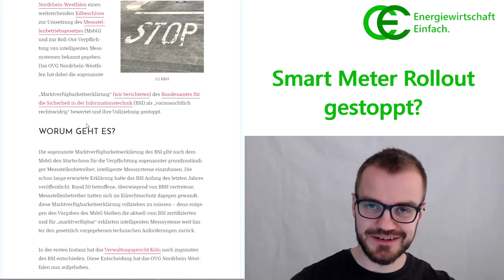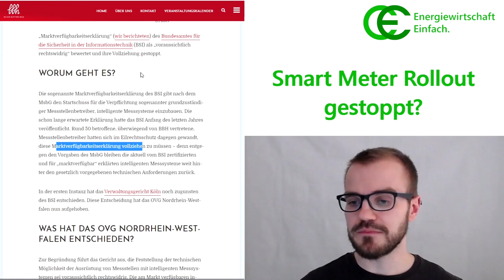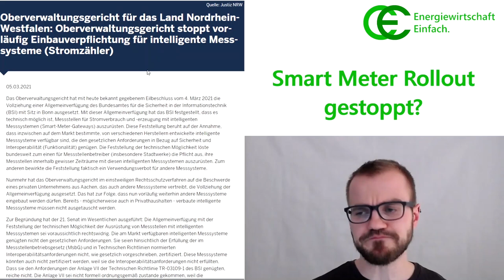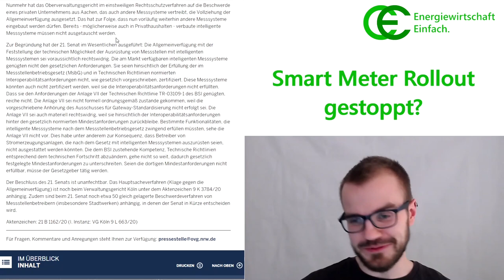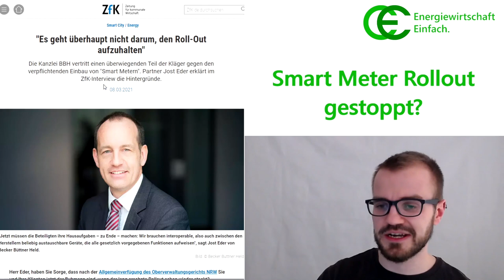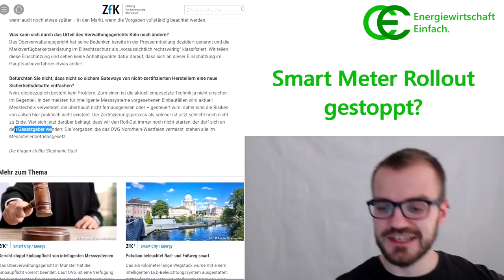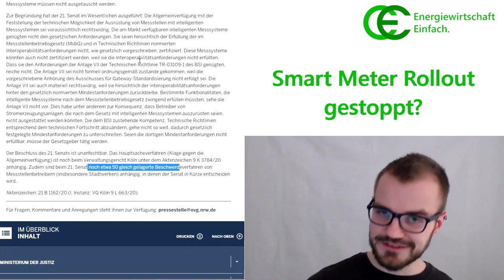Smart Meter Rollout gestoppt?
Anfang März 2021 ging es durch die Presse: der Smart Meter Rollout wird gestoppt. Was steckt hinter dem Beschluss des Oberverwaltungsgerichts Nordrhein-Westfalen